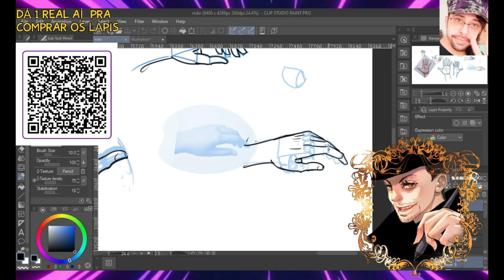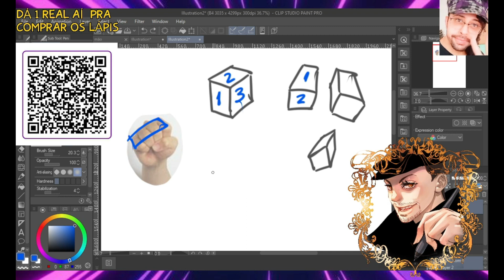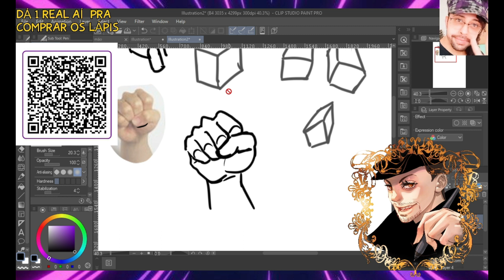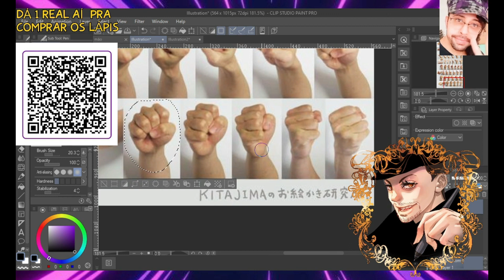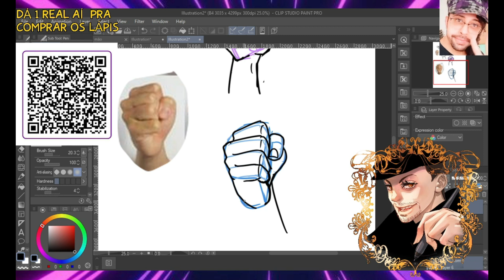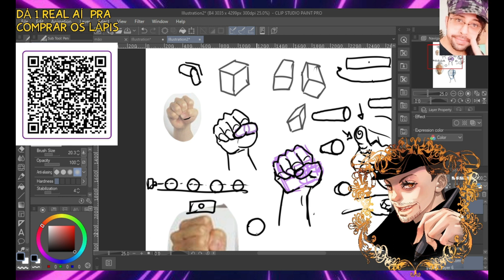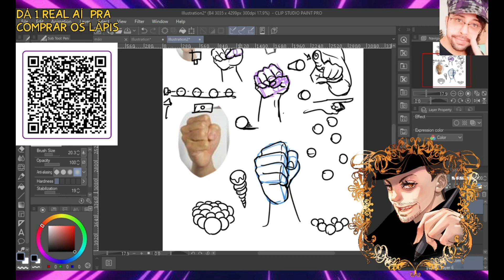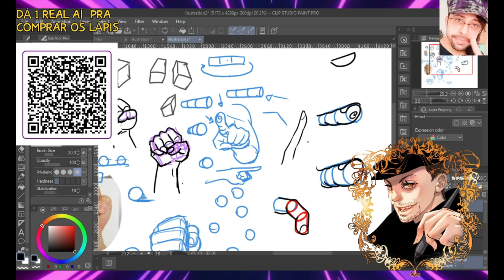VOCÊ VAI APRENDER COMO DESENHAR MÃO HOJE! parte 2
Parte 2 de como voc~e vaio aprender de verdade a desenhar as mãos dos seus personagens para fazer seu mangá, game ou anime!

Envie um pix em qualquer valor para ajudar na produção do conteúdo.

Aproveite e me siga nas redes vizinhas.

TikuTiku:@viniciusdesouzaart
Se matricule no meu curso Método Mangaka Supremo. Link na Bio.

Vini souza — 30/05/2023 19:41